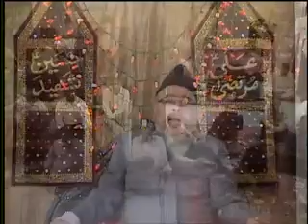20120626 Maulana Sadiq Hasan